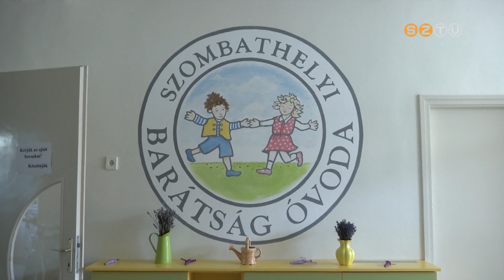Javában tart a nyári felújítás és karbantartás a szombathelyi óvodákban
Javában tart a nyári felújítás és karbantartás a szombathelyi óvodákban, a GAMESZ idén több tíz millió forintot költ erre a célra. Mind a 18 intézményben elvégeznek kisebb-nagyobb munkákat. A Barátság Óvodában mesevilággá alakult át a betonfal, a színes ábrák közlekedési szabályok megismerését is szolgálják.